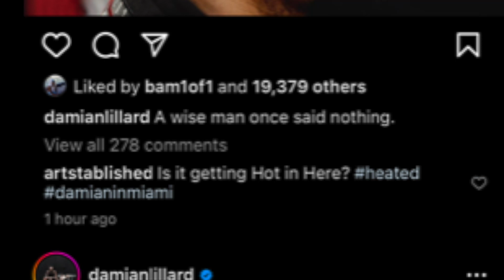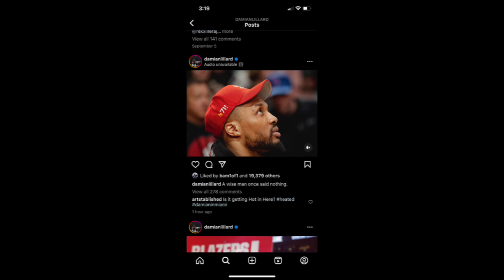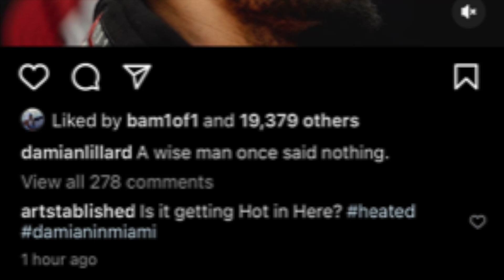Does Damian Lillard's Latest Cryptic Instagram Post Indicate he Will be Traded to Miami Heat?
Check out Damian Lillard's latest Instagram Post. Is he saying that he will be traded to the Miami Heat!